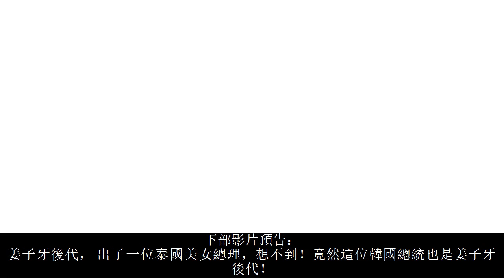中國抗戰第一美女！全家被日軍殺害，一人徒手幹掉7個鬼子!【奇趣君和你聊歷史】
中國歷史悠久，文化源遠流長。在中國的歷史上出現了很多可歌可泣的人物，這裡頭不乏有很多巾幗英雄，這些巾幗英雄中有叱詫戰場的鏗鏘玫瑰，他們用他們的鮮血和他們的靈魂為祖國換來了和平，也換來了後人的尊重，他們用他們的青春改寫了歷史，他們是我們中華民族的驕傲！

今天，我想和你說一位女子。這個女子看上去很弱小，但誰知道，但誰又能想到她憑著柔弱的身軀和強大的信念笑傲沙場。在日軍侵華時，她敢於衝鋒陷陣，殺鬼子，她是一位非常值得我們尊敬的女性，她的名字叫銀金花。銀金花來自於一個普通的山東家庭，因為國難當頭，她的爺爺帶領全家逃難到河南漯河。來到漯河全家窮苦無門，為了抗戰，為了保家衛國，銀金花，這樣一個柔弱的女子，學會了拿起刀槍學起了武藝。

內容來源網絡并加以作品進行二次創作，如有侵權請聯繫刪除！